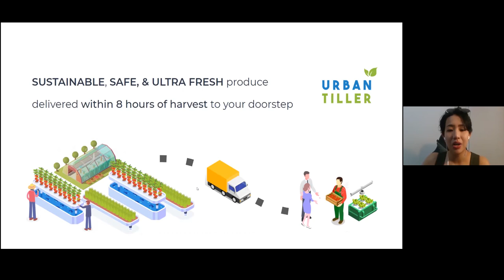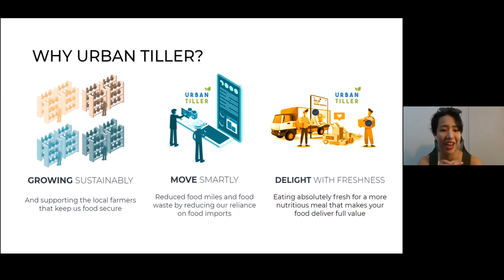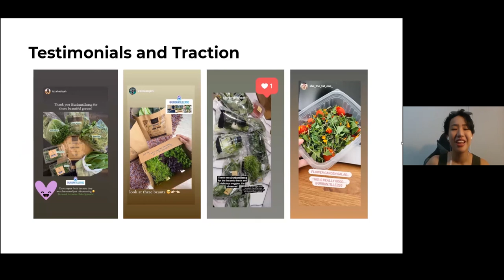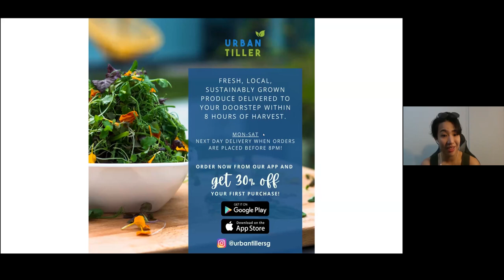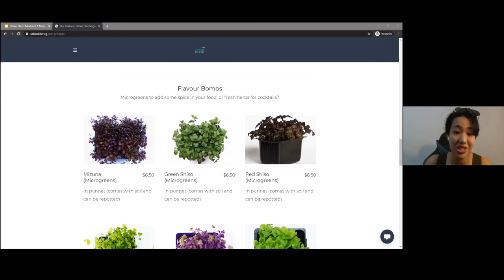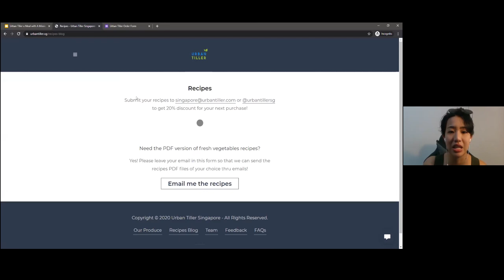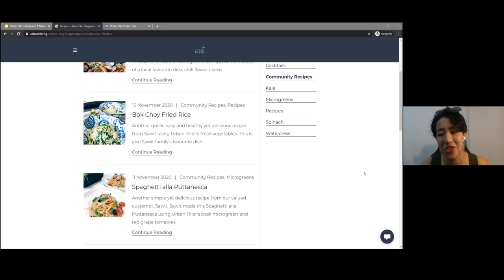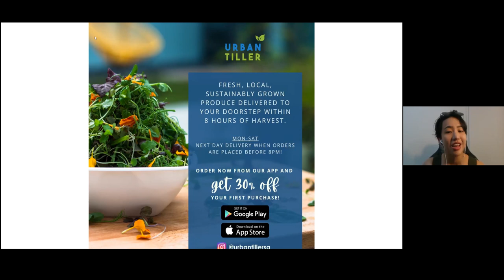Using Freshness to Reimagine Urban Farming & Local Produce | Urban Tiller Singapore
Urban Tiller Singapore delivers local, sustainably-grown vegetables to you within 6-8 hours of harvest, with next-day delivery from order! Sounds impossible? There’s more.⁠

Through working with only Singaporean farmers, Urban Tiller Singapore gives urban farmers direct access to households to deliver produce without any other middlemen. In this way, you get the freshest vegetables delivered to you farm-to-table, at reasonable prices and the best quality. Our farmers also get the better end of the stick, and are able to grow their best produce with peace of mind.⁠

Supporting your local farmer gives you the best outcomes- reducing carbon emissions of international supply chains, having the freshest produce, and giving them the chance to continue growing for Singapore. ⁠

Join Jolene Lum, CEO of Urban Tiller Singapore, and find out why supporting local is important, and how Urban Tiller is giving consumers brand new ways to power local agriculture and sustainable living!⁠

Check out what went down at The Virtual Green Christmas Market that happened on 27 - 29 November 2020